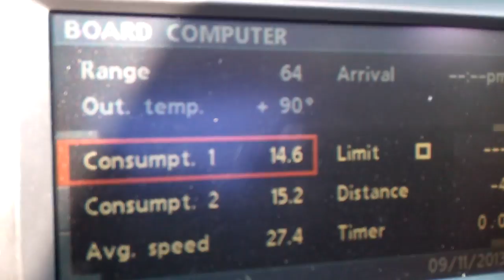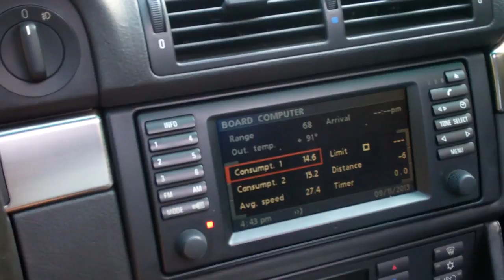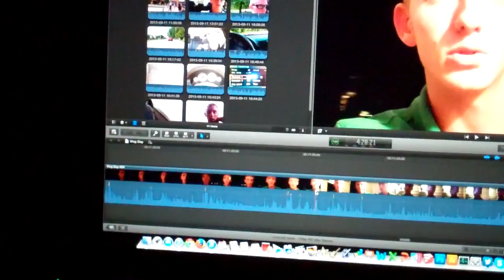The Bible Thumper 9/11/13 - Day 1,005